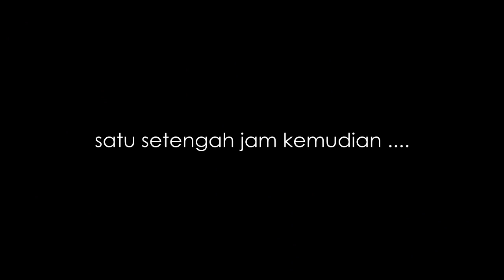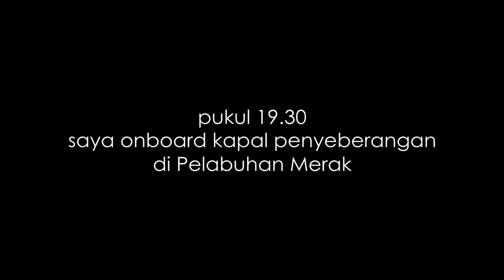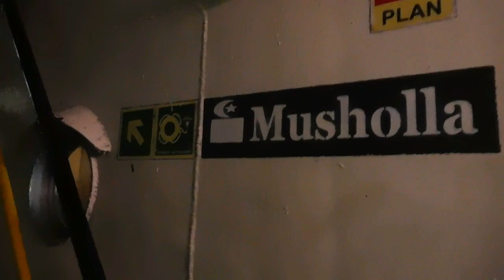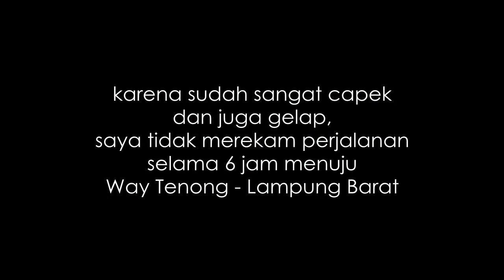Piknik Pertamax - Merak ke Bakauheni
yaaaa alhamdulillah...
akhirnya nongol juga video vlog lanjutan, setelah sekian lama hahaha :-D
meskipun kualitasnya amburadul tapi yaaa. dinikmati saja lah apa adanya. saya masih belajaran. bikin vlog tanpa konsep tanpa script tanpa rencana, langsung aja spontan.

editannya juga entahlah, yg penting disambung-sambungin deh hahaha

selamat menikmati yah

terima kasih

backsound :
Vision - Silent Partner